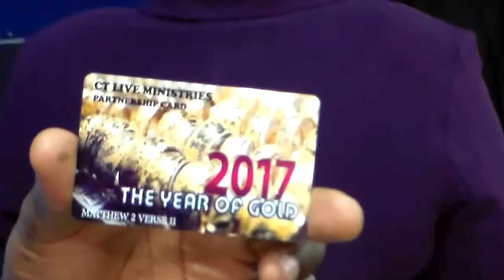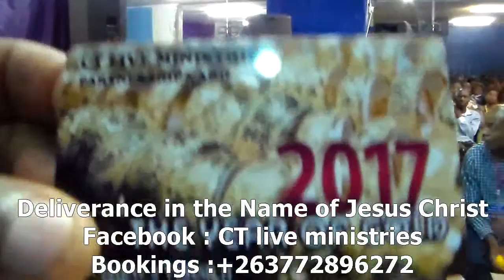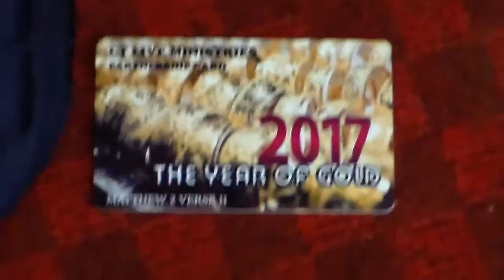04/12/16 Dr Charles Takavengwa HDV 0020 when jesus appears delivarance 2